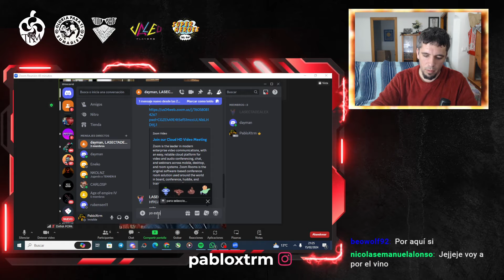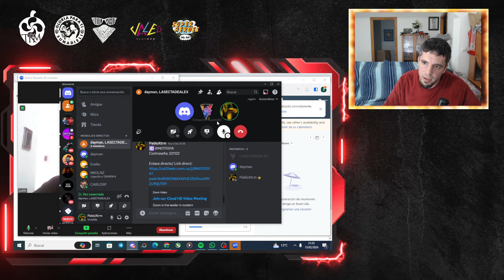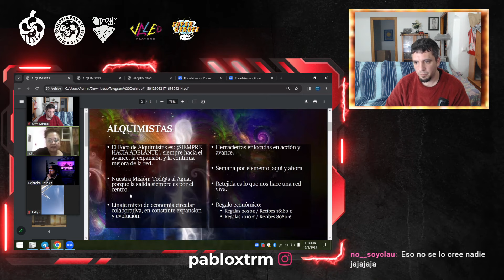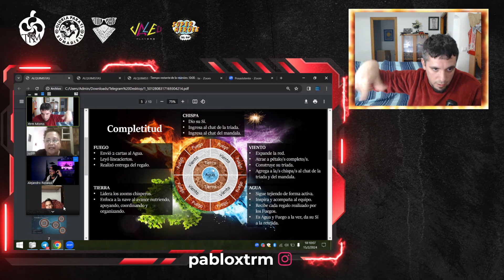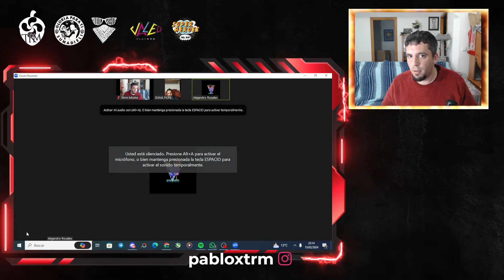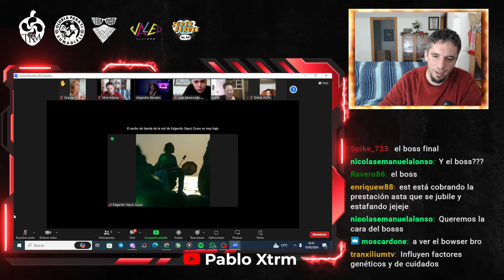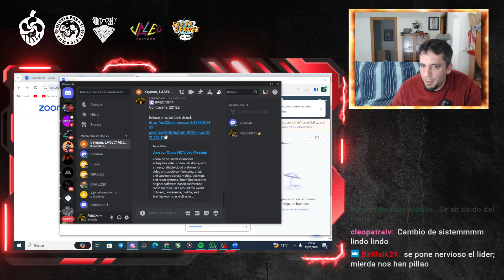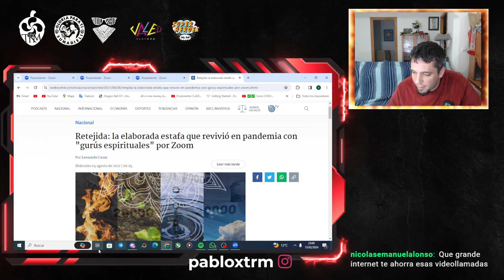ME INFILTRO EN UNA SECTA